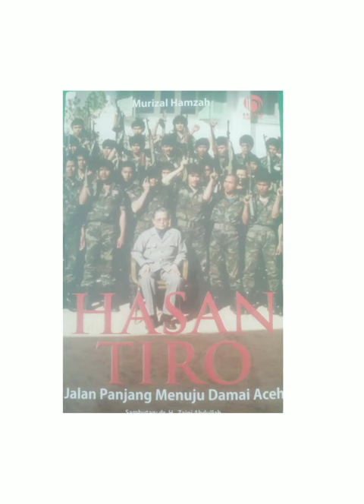Hasan Tiro video # shorts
Bedah buku,